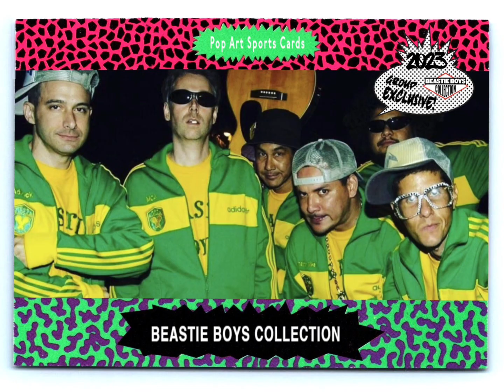Beastie Boys - Time To Get ILL ( Pass The Mic Down Cd )( Pirate Booty )